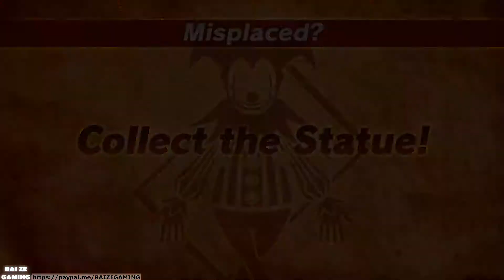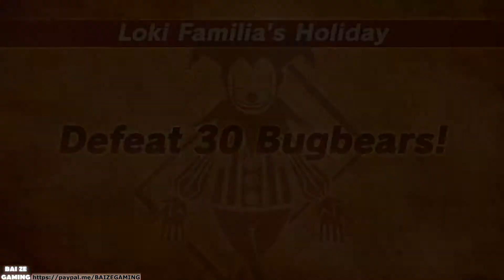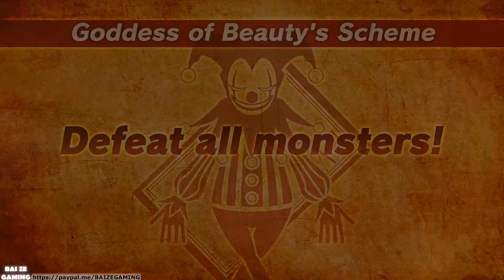Chapter 3 Friendship! Ch4 Supporter! Infinite Combate Is It Wrong to Try to Pick Up Girls in a Dunge